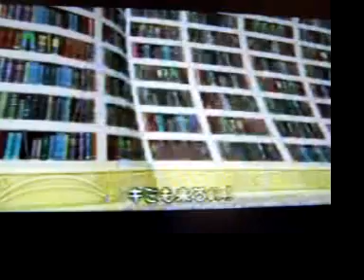FUNNY!! Kingdom Hearts!! Episode 2 part 2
This is funny of my gosh!